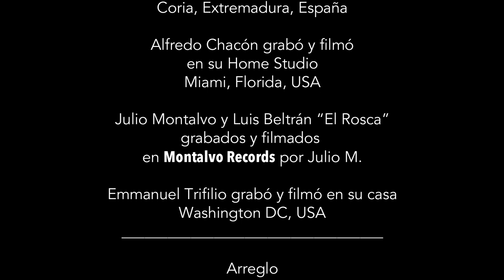"The Miamera": Pavel Urkiza and very special guests from Florida, Washington D.C.and Spain.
The Miamera"

Un tributo a Miami, ciudad llena de matices y contrastes, de esperanzas y dolores de gente de todas partes, razas y contextos sociales. Islas conectadas por expressways donde no todos los rostros sonríen cada día.

Voces (por orden de aparición)
SOL RUIZ
INEZ BARLATIER
VANYA ALLEN
PAVEL URKIZA
BORIS LARRAMENDI
Músicos
IVÁN RUIZ MACHADO bajo
IVÁN “MELÓN” LEWIS piano
DAFNIS PRIETO drums

ALFREDO CHACÓN congas
JULIO MONTALVO trombón
LUIS BELTRÁN “EL ROSCA” flauta
EMMANUEL TRIFILIO bandoneón
PAVEL URKIZA ukelele y keyboard
Arreglo
Pavel Urkiza y cada músico que aportó su magia.
Arreglo de metales
Julio Montalvo
Drones
Pedro Portal
Vídeos de Miami y edición de vídeo
PUD
Mezcla y masterización
Javier Monteverde
en Cezanne producciones
Las Rozas,  Madrid, España
Traducción al francés
Jean-Christophe Deverines
Traducción al Creole
Jan Sebon

PRODUCIDO POR PAVEL URKIZA
EN LA CIUDADELLA
MIAMI, USA

URKIZAMUSIC

JUNIO 2020

TIEMPOS DE CO-VID 19